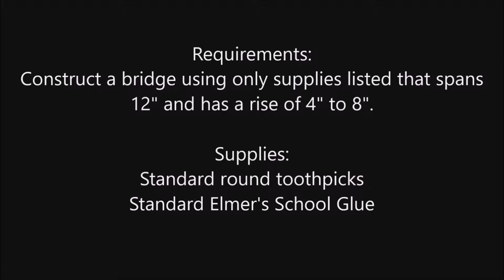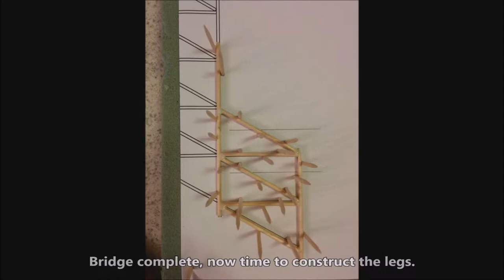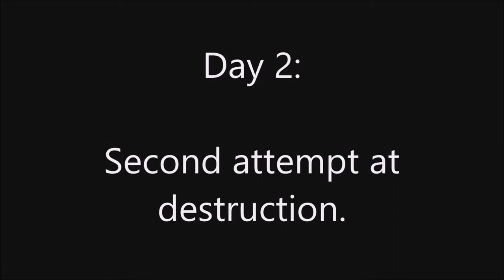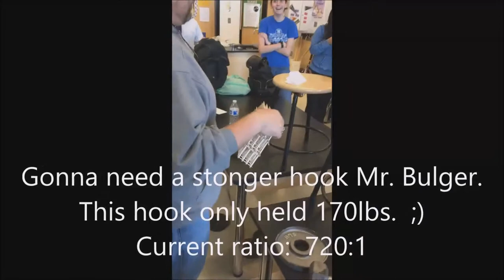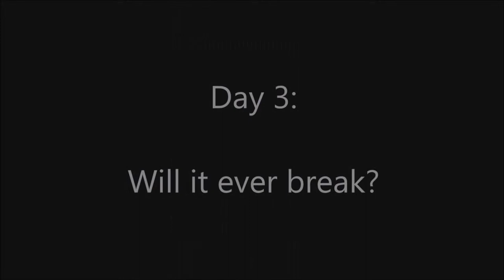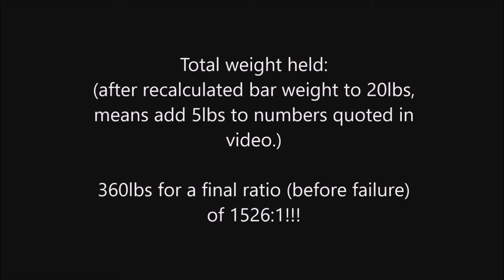WHCS Physics Toothpick Bridge Short Version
Westerville Central High School
12th Grade Physics - 2015
Toothpick Bridge